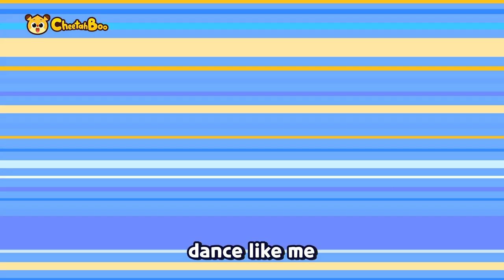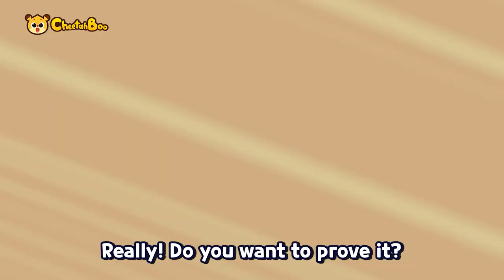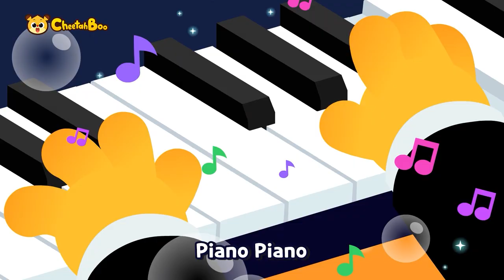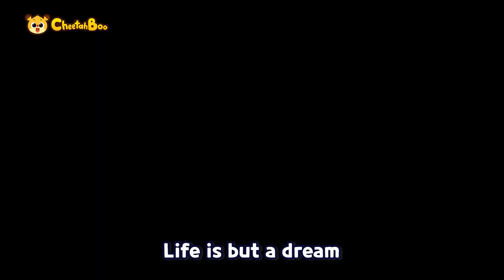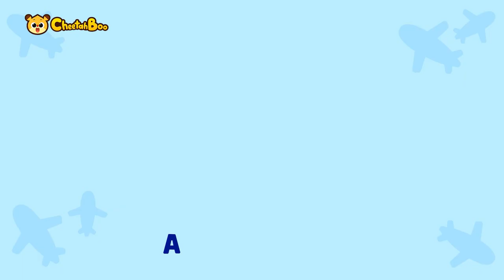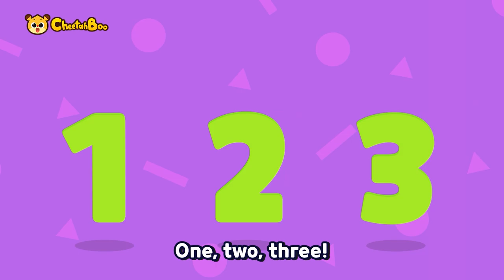60min Summer Kids songs Compilation | Dino songs | Fun songs | Nursery rhymes | Baby songs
0:05 Dance Like me
1:36 Let's Go To Dinosaur World
3:03 Dinosaur Fossils Song
4:34 Toot Toot Toot Let's Go Potty!
6:12 Let's Load the Truck!
7:29 Dig Dig Dig! I'm the Excavator!
8:38 T-Rex vs Triceratops
10:07 We are the Rainbow Dinosaurs
11:27 Let's Move Out! Police Cars!
12:43 Let's Go! Ambulance!
14:30 Itsy Bitsy Spiders
16:06 Ten Little Red Fruits
17:27 Muffin Man
18:54 Potty Time Song
20:22 Hickory Dickory Dock
21:52 The Ant Family Go Marching
23:37 Five Little Dinosaurs
25:23 Dinosaur Footprints Song
26:58 Monkey Hide&Seek
28:30 I am the Music Man
30:14 We are T-Rex Family
31:50 Don't Pick Your Nose!
33:29 BINGO
35:19 Let's Go! Helicopter!
36:50 Let's Go! FIre Truck!
37:58 Monkey Family Song
39:31 Row Row Row your boat
40:47 Mary Had a Little Lamb
42:34 Rain Rain Go Away
43:46 Ramyeon Song
45:21 Head Shoulders Knees and Toes
46:51 Twinkle Twinkle Little Star
48:35 Snack Song
49:59 If You're Happy~
51:39 Wheels on the bus
53:05 Alphabet ABC Song
54:16 I am Tyrannosaurus Rex
55:44 Animal Counting Song
57:17 Let's Grow Tall!
58:48 Old Cheetahboo Had a Farm